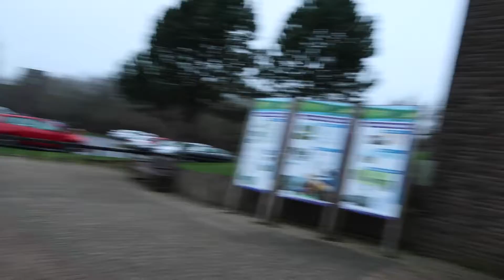Introducing Kiltwalk! First Vlog of the Year and an Animal Charity Adventure!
Hi everyone and welcome to the first Glasgow Gallerina vlog of 2019! This is a particularly exciting one for me, as I announce my participation in this year's charity Kiltwalk! I'll be walking six miles to raise funds for the Scottish SPCA, the only charity that protects and rehomes all of Scotland's animals, and also where my best friend Gypsy first walked into my life! I'd truly appreciate it if you would share the details of Kiltwalk any way you can, or even contribute yourself by sponsoring me for £1 per mile.

I've also been working on a couple of new pieces for my Etsy shop. Check out mischievous Mij the otter and my cherry blossom heart garland here!

kxo